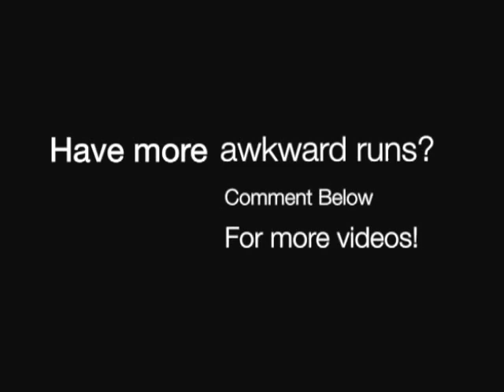How Not to Run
If you're looking to try out new running styles...these are what not to do.  Sorry for the bad quality, but if you're a runner, enjoy!